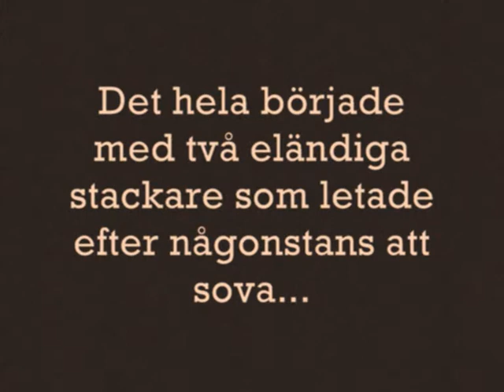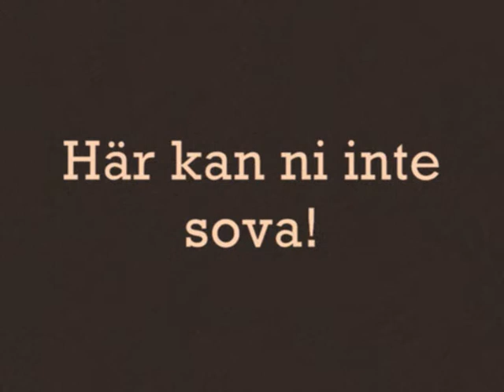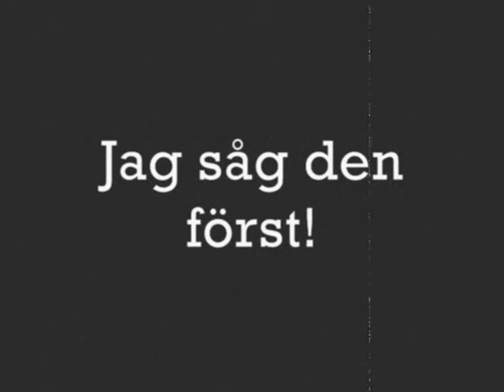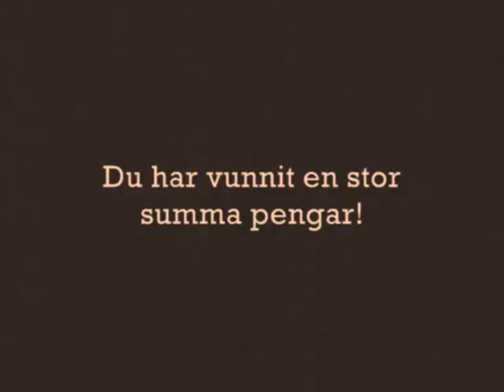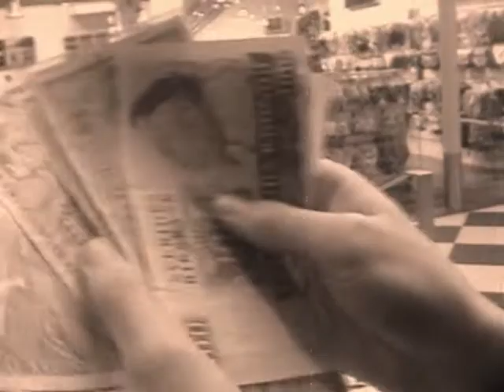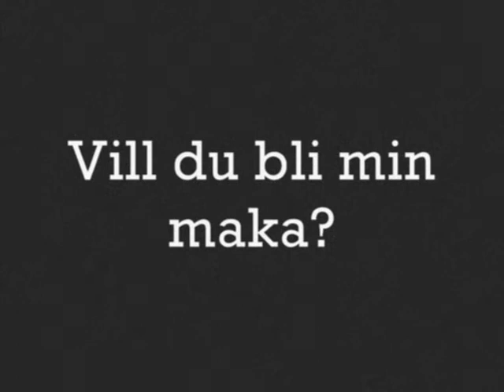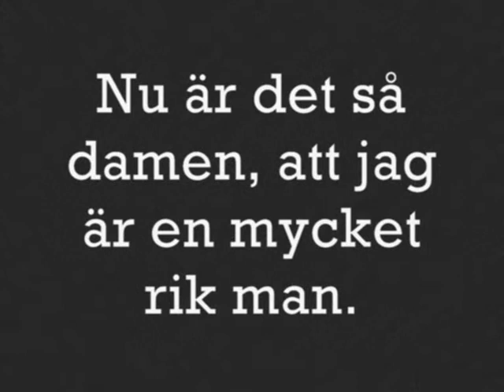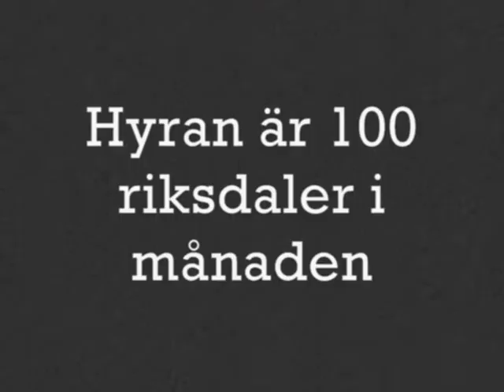Sann Lycka- Stumfilm Del 1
En film om ödets ironi.